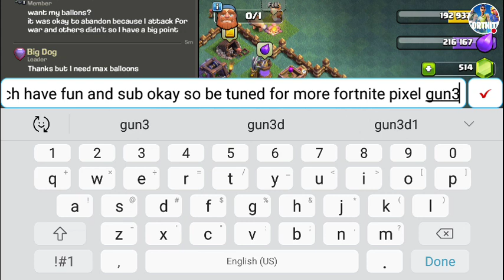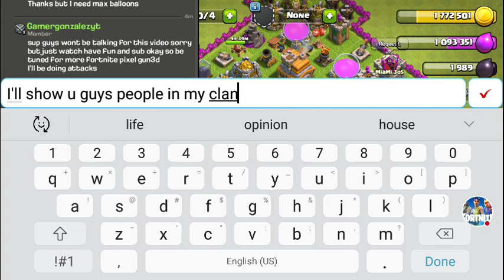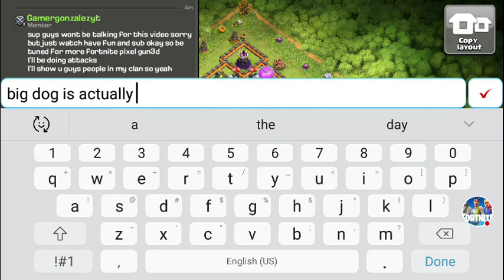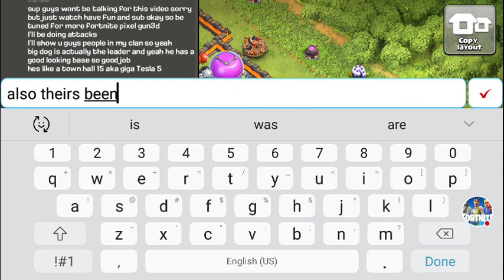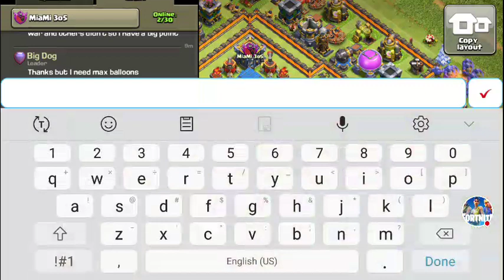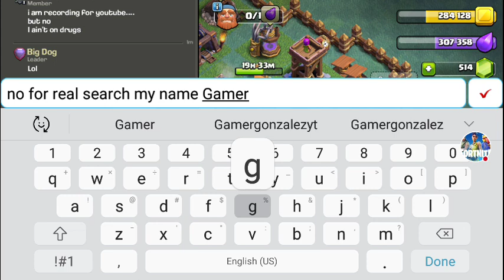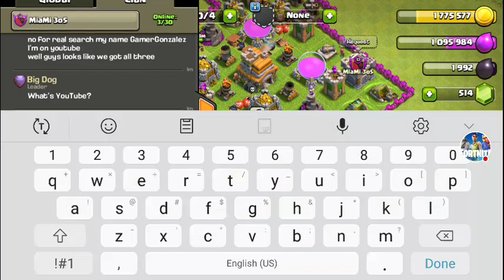Clash of clans first video